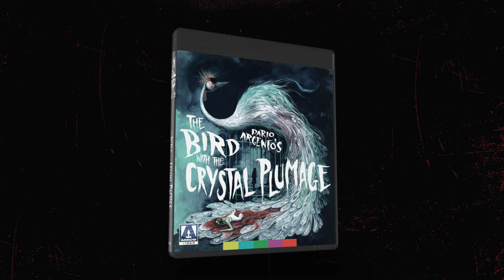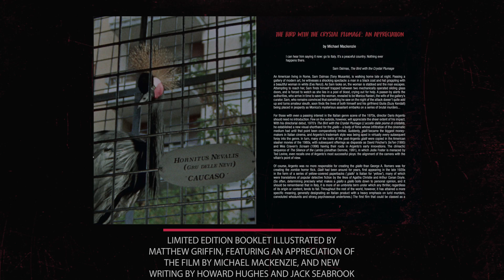The Bird with the Crystal Plumage - The Arrow Video Story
In 1970, young first-time director Dario Argento (Deep Red, Suspiria) made his indelible mark on Italian cinema with The Bird with the Crystal Plumage a film which redefined the giallo genre of murder-mystery thrillers and catapulted him to international stardom.

Sam Dalmas (Tony Musante, We Own the Night), an American writer living in Rome, inadvertently witnesses a brutal attack on a woman (Eva Renzi, Funeral in Berlin) in a modern art gallery. Powerless to help, he grows increasingly obsessed with the incident. Convinced that something he saw that night holds the key to identifying the maniac terrorising Rome, he launches his own investigation parallel to that of the police, heedless of the danger to both himself and his girlfriend Giulia (Suzy Kendall, Spasmo)...

A staggeringly assured debut, The Bird with the Crystal Plumage establishes the key traits that would define Argento s filmography, including lavish visuals and a flare for wildly inventive, brutal scenes of violence. With sumptuous cinematography by Vittorio Storaro (Apocalypse Now) and a seductive score by legendary composer Ennio Morricone (Once Upon a Time in the West), this landmark film has never looked or sounded better in this new, 4K-restored limited edition from Arrow Video!